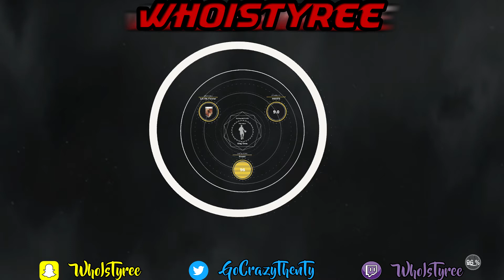OMG I RESET MY REP ON ACCIDENT SMH NBA 2K17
50 Likes For My Pain ???
Social Media 🗣
My GT ✖️ - WhoIsTyree
Kik 💬 - 👉🏽 WhoIsTyree 👈🏽
🃏KingTyree🃏
Solluminati is my cuz dawg. I hope Dr 2k Dies. I hope one day i can be a click bait gawd like splashbroshd and imdavisss. Yrndj deleted my old channel or i'd have over 300k. Hankdatank25 is one of my students. Playboii ryan s 6'8 can't check my 6'7 fk you thought. Phantomslice aka fanum slice is a skinny fat hoe. I will body slam coletheman oneday. Nolimitshawn is a funny lost weirdo that EYE can save. Annoyingtv look like a rat. Nadexe used to be my guy until he didn't watch his mouth. J Money Johnson z myplayer is ugly asf! lsk look like a giraffe, Kristopher london i'd drown in the air. Cash Nasty is my little brother. All nba 2k17 leaks are here. I WILL HAVE THE BEST NBA 2K17 JUMPSHOT ! SHOUT OUT TO SASUKE , RAY LEWIS , LORD HULK AND TERRELL OWENS DAWG !!! RETIRING MY SHARPSHOOTER IN NBA 2K17!!! THEY SECRETLY PATCHED MY BEST DRIBBLE MOVE!!! , ALL Mt. DEW WINNERS BANNED BY @Ronnie2k & @LD2K UnbanDewWinners • SOME PEOPLE BANNED UNFAIRLY WTF?? , 2K SERVERS! NBA 2K17 #14 , NEW PATCH MAKES SHARPSHOOTERS THE BEST ARCHETYPE IN NBA 2K17!?! MASSIVE CHANGES COMING!? , SHARPSHOOTERS BECOME THE WORST ARCHETYPE IN NBA 2K17 WITH THESE NEW CHANGES!!! , WE PULLED A GRANDPA , THIS DUNK KILLED US ALL!!! , ANOTHER PATCH THAT BROKE THE GAME , - EVERY MOUNTAIN DEW WINNER GETS BANNED FOR BEING TOP 14 - UnbanDewWinners PEOPLE UNFAIRLY BANNED FOR WINNING Mt. DEW TOURNEY - TOP 14 Mt. DEW WINNERS BANNED UNFAIRLY FROM NBA 2K17 - NO MORE MT. DEW TOURNAMENTS IN NBA 2K17 WTF OMG?? DEW TOURNAMENT - WINNING MT. DEW TOURNAMENT AND GETTING BANNED - NO MORE UNLIMITED BOOSTS AND MT. DEW CLOTHES IN NBA 2K17 - HOW TO GET BANNED IN NBA 2K17 - WIN MT. DEW TOURNAMENT - BEST DRIBBLE MOVES AND COMBOS IN NBA 2K17 - HOW TO SPAM FAST MOMENTUM CROSSOVER IN NBA 2K17 - NBA 2K17 ULTIMATE DRIBBLE TUTORIAL - HOW TO BECOME A DRIBBLE GAWD IN NBA 2K17 - TOP 14 MT. DEW WINNERS BANNED + SOME UNFAIRLY BANNED , My Career , Mypark , Stage , high rollers Best jump shot NBA 2k17 Vc glitch , Legend 5 Mascot , 99 overall , chris smoove , pro am myplayer , attribute , NBA 2k Funny moments , glitches , how to get vc , tutorials , trash talkin , demigod glitch , park gameplay , 2k news and i like to show myplayer , 99 overall attributes , i am , deadeye , king , demigod , nba 2k17 best jumpshots